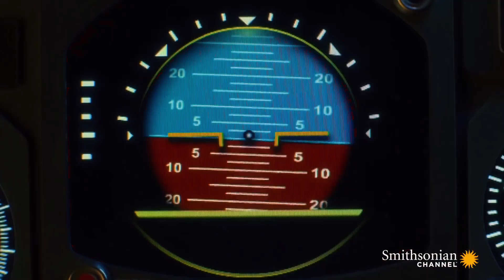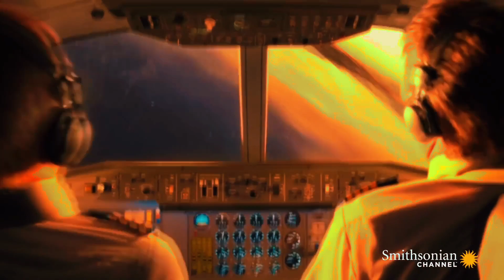TWA flight 800